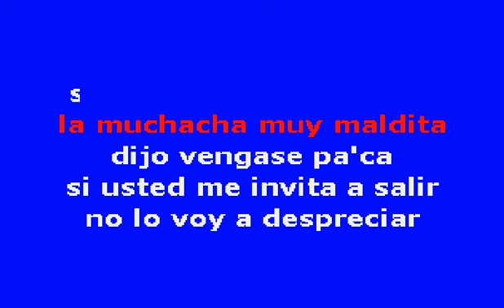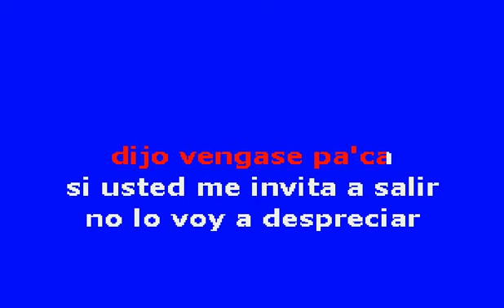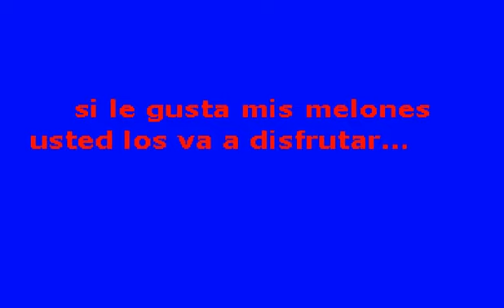Los Dos Melones Karaoke